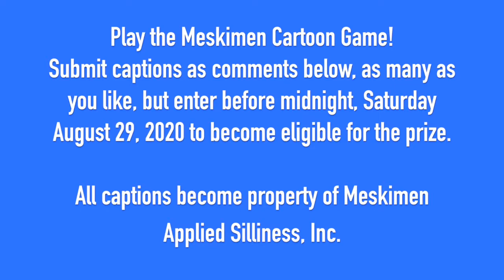Meskimen Cartoon Caption Game #41, Funniest Caption Wins!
Congratulations Dave Repchuk!

“They always turn the car heater on once they arrive at ‘Make-out Point.’
This will dampen their romantic inclinations quickly…"

Submit your captions for the new Caption This Cartoon Game from actor/impressionist Jim Meskimen!
There’s far too much seriousness and restriction going on!  Complaining or getting apathetic just makes things worse!  Cure your blues by being creative!

We started this contest in 1986 when the cartoons were xeroxed and spread around by hand thru the post.  Since then, literally hundreds of people have won prizes and worldwide fame!

Don’t “wash your hands” of it!  Get busy coming up with a few captions, submit them back to me via email, and you could win a prize picked out just for you and a signed certificate with your name on it to display proudly!

Submit as many captions as you like!  (Keep it clean, people. This is a family channel!)

We DARE you not to feel better after coming up with some cartoon captions!

Deadline for this one is midnight, Saturday, August 29, 2020.  All captions become property of Meskimen Applied Silliness, Inc.